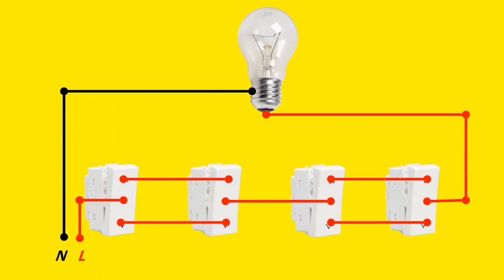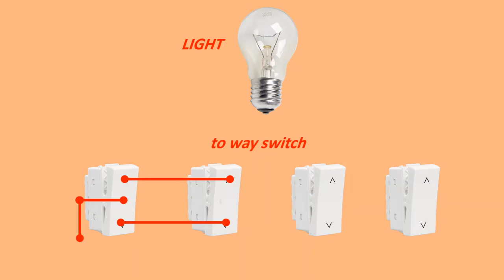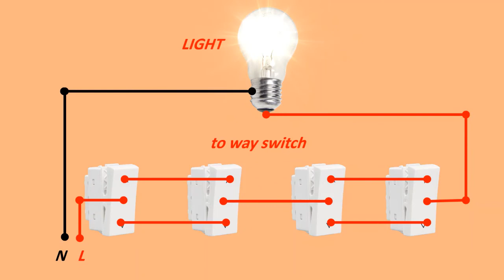Two way switch connection ,1light 4 two way switch wiring karen , (Staircase wiring). Electrician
hello friend
aaj hum sikhenge ki 4swich 1light connection ya wiring kaise kere hai iske bare me bataya hai ki two way switch ka wiring kaise kare apne ghar me karen
Two way switch connection Explanation with practically.

tags;

light ka connection,1light and 4switch two switch connection, two way switch wiring,two way switch 13 ampiar, Electrical working MD nasim,how to wiring two way switch,how to wire 2 way light switch, Two way Switching Explained,